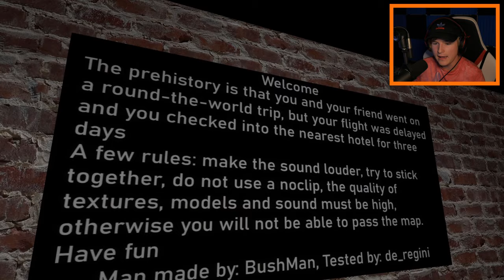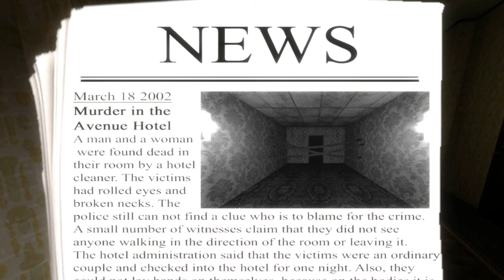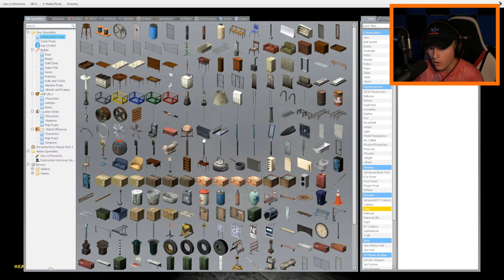DO NOT STAY AT THIS HOTEL.. 🩸 (gmod horror) |SHOOTABIRDIE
This HOTEL should not exist.. We stayed at the most haunted hotel in all of America and you wont believe what we saw.. This hotel has a LONG history all the way from the 1920s! Whatever you do, DO NOT stay at this hotel..